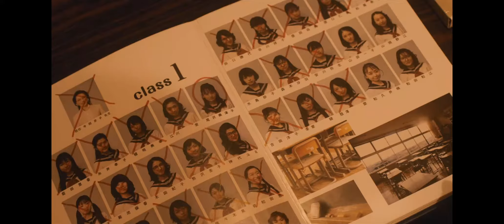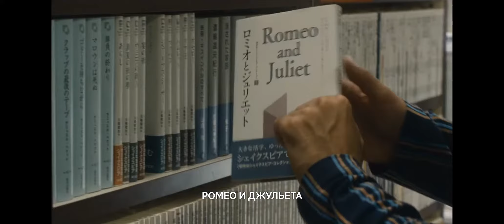Кричащий лес: Глубокий порез | The Forest of Love: Deep Cut | Трейлер с русскими субтитрами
Группа начинающих кинематографистов оказывается под влиянием психопатичного манипулятора.